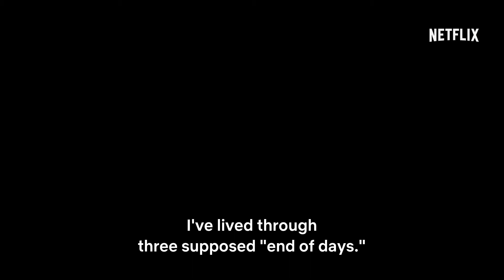The Witcher Season 2 Official Hindi Trailer Netflix India